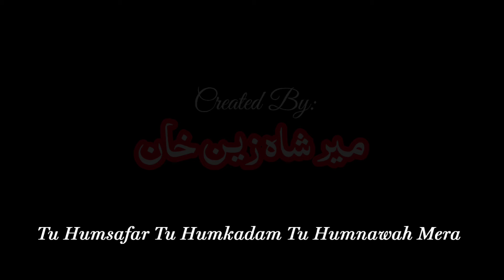Tu Hi Haqeeqat Lyrics Black Screen Created By Meer Shazain Khan